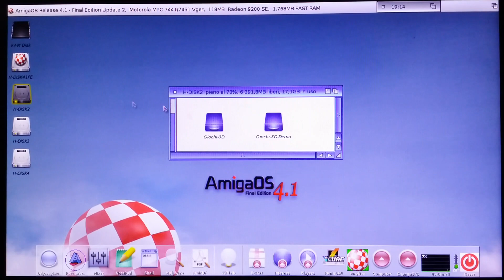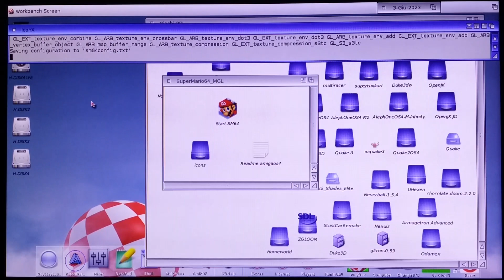AmigaONE XE G4: Test Super Mario 64 (OS4.x)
AmigaOne XE G4@800Mhz
Radeon 9200
2gb Ram

Software:
AmigaOS 4.1 Final Edition XE/SE MicroA1 + Update2